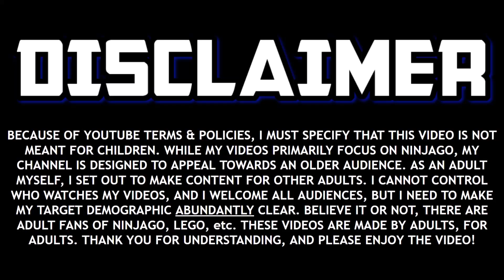The Biggest Ninjago Crystalized PART 2 Reveal is Here... 😈